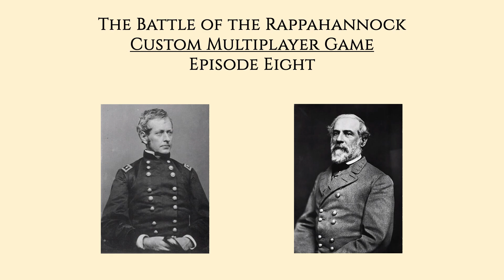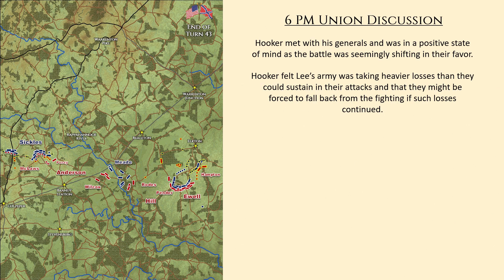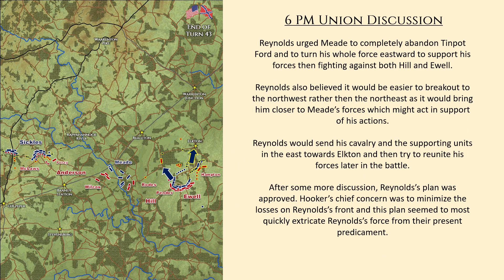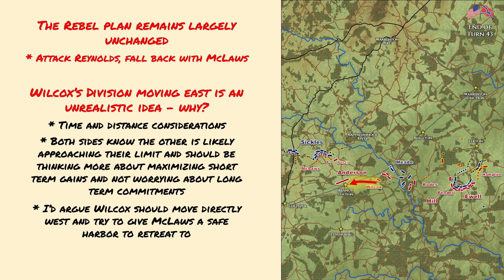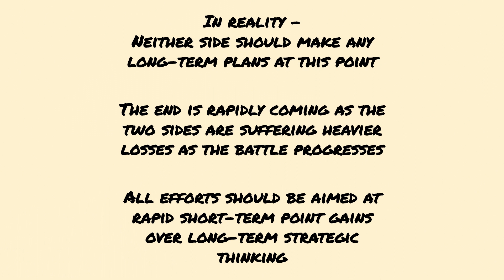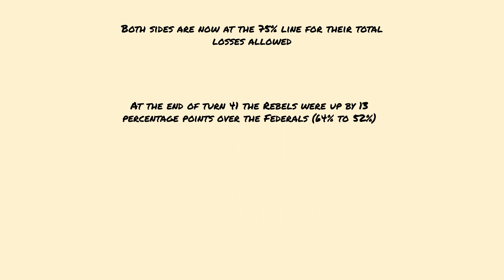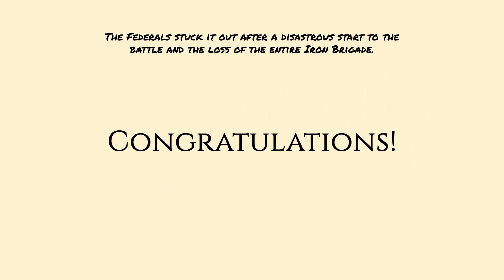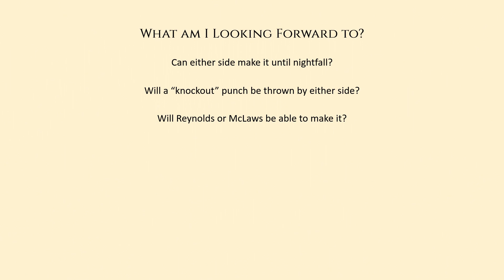Battle of the Rappahannock - Episode 8 Part 1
In this episode we begin to cover the turns from 6 PM to 8 PM. Prepare for some wild events!